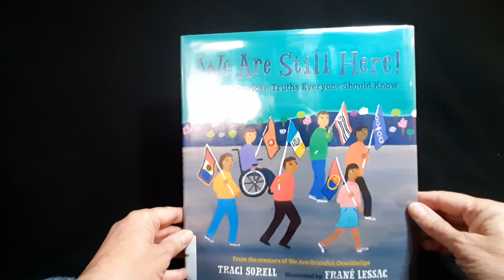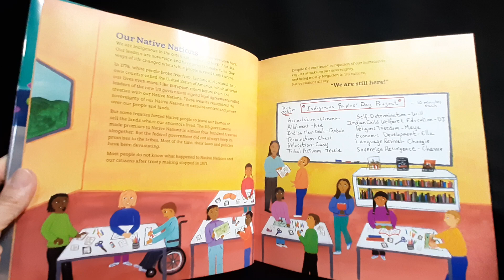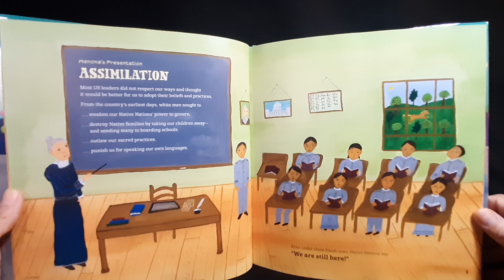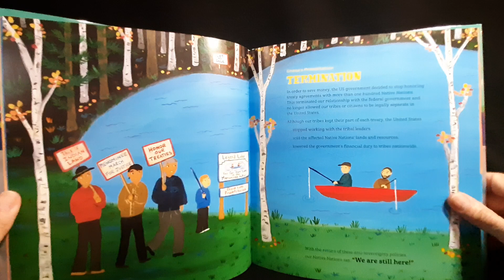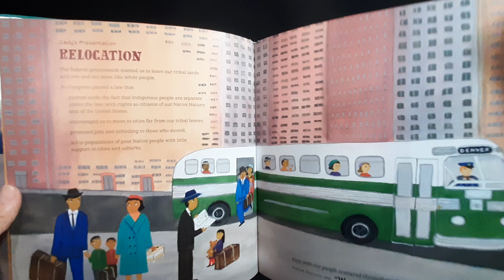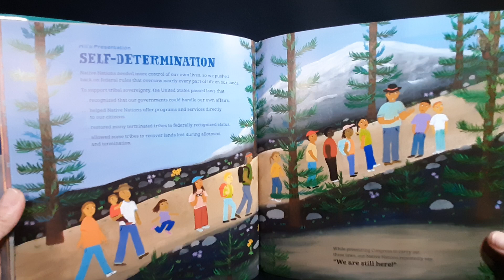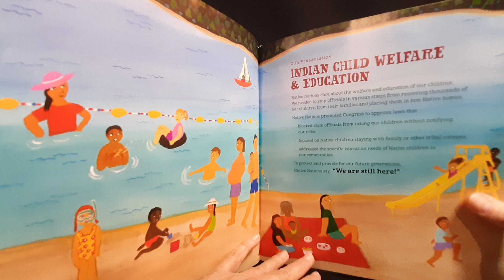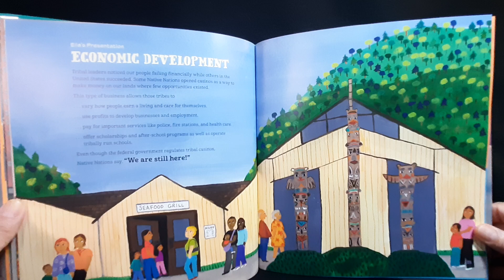We Are Still Here! Native American Truths Everyone Should Know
A group of Native American kids from different tribes presents 12 historical and contemporary time periods, struggles, and victories to their classmates, each ending with a powerful refrain: we are still here.

Text by Traci Sorell.
Illustrations by Frané Lessac

American Indians, school